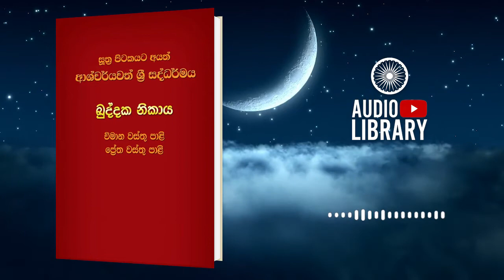තුන්වෙනි නාවා විමානය | විමානවත්ථු | ඛුද්දක නිකාය | Khuddaka Nikaya ( AudioBook )